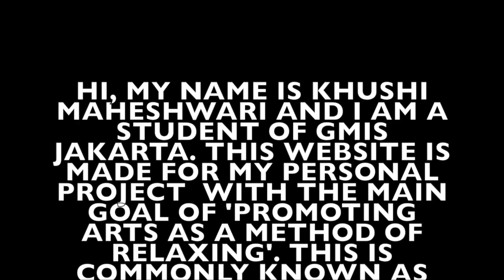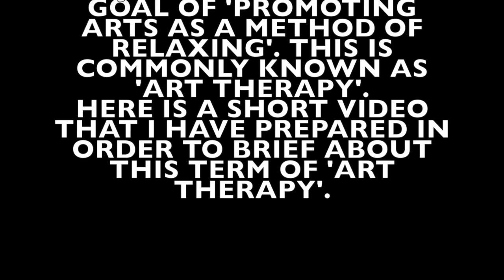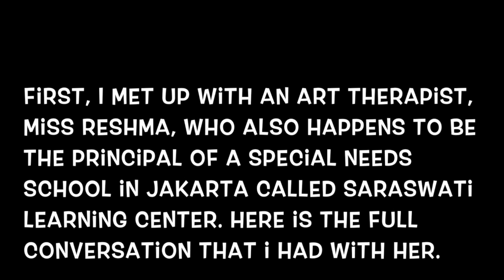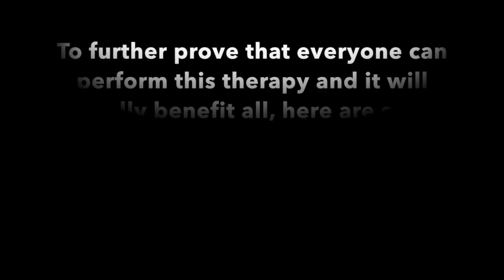Art Therapy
Hello everyone. I am Khushi Maheshwari and I am studying at GMIS Jakarta. This video is a part of my personal project for grade 10. I have made this vide in order to tell you all a little bit about Art Therapy. Hopefully this video helps you all. Enjoy